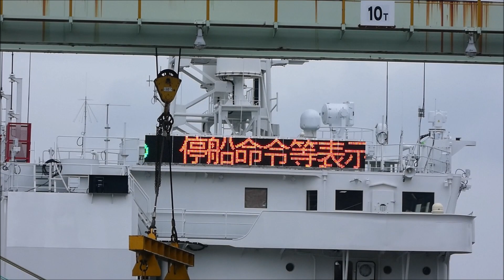巡視船「ざおう」「やひこ」 令和元年7月18日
巡視船「ざおう」の電光掲示板のテスト、巡視船「やひこ」のブルーラインのペンキ塗りを撮りました。